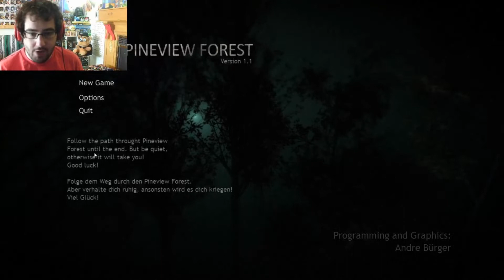8bitblackstock - "Passing Pineview Forest" [Full Game]